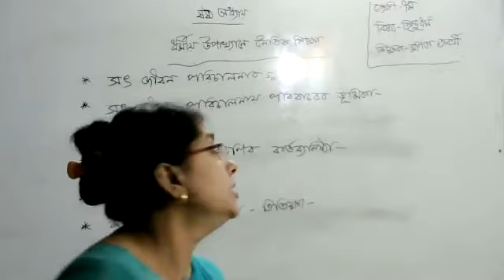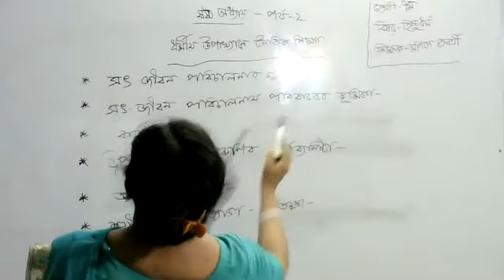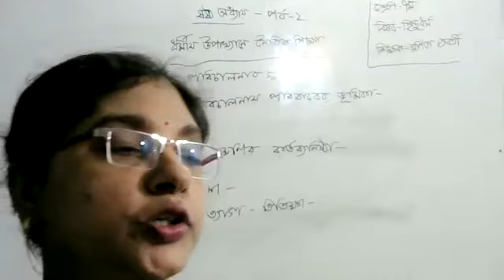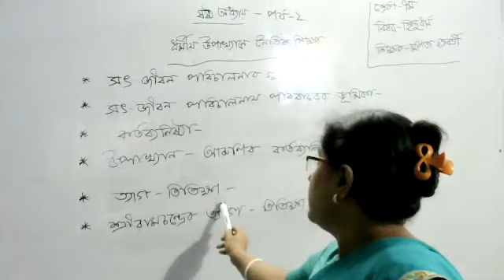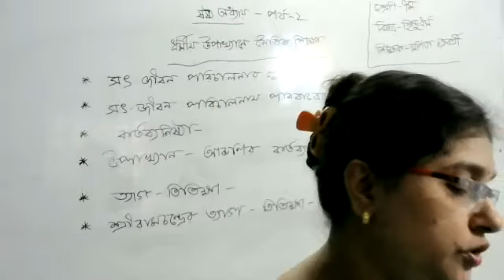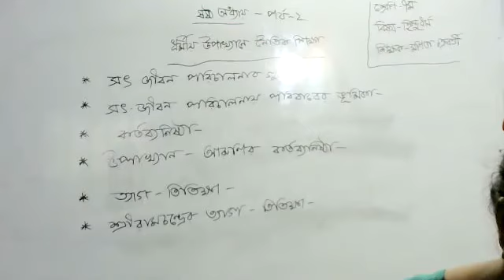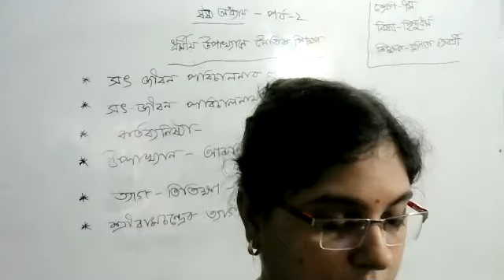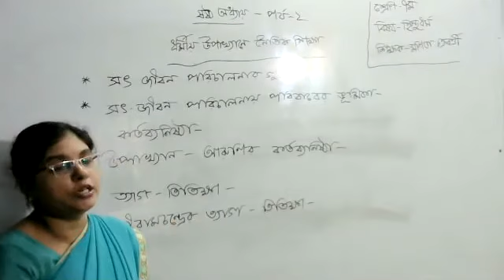হিন্দু ধর্ম - অধ্যায়- ষষ্ঠ